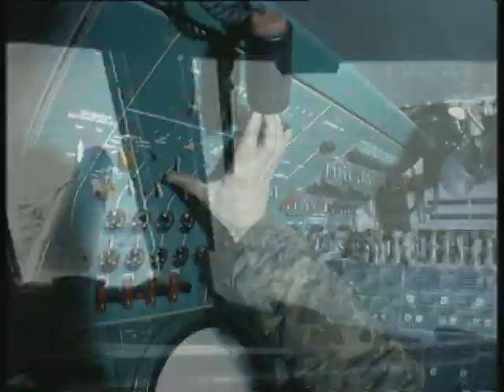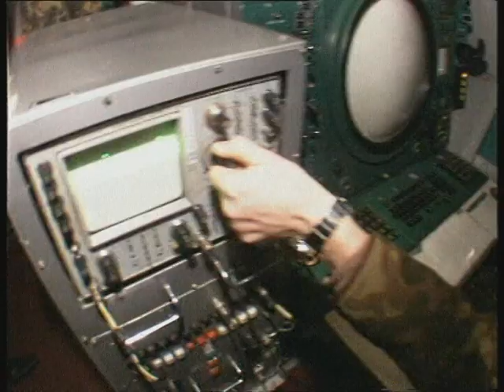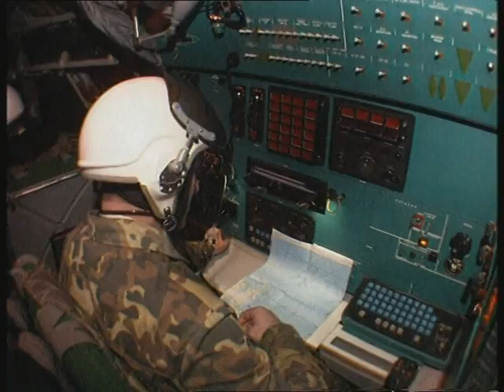Инженер испытатель Базилевский об А 50 ч 3 результаты испытаний и сравнения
Инженер – испытатель Виталий Николаевич Базилевский рассказывает о испытаниях комплекса А-50 Шмель.